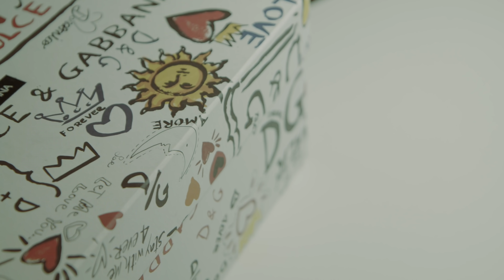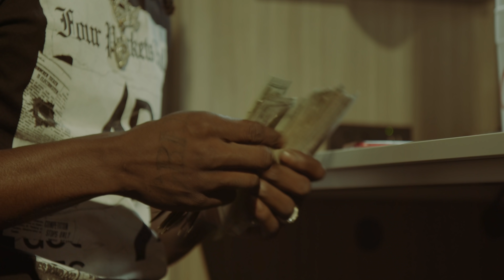Phat Da G - G-Way (Official Music Video)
@gbe_phat on instagram